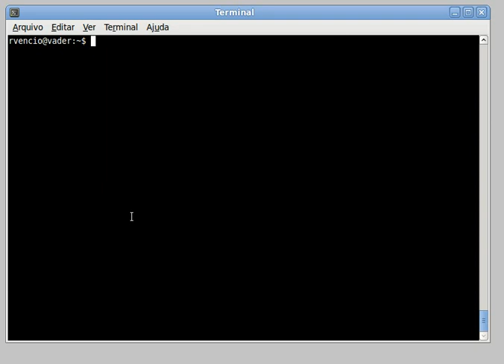Reconhecimento de Padrões - USP - (PCA) Análise de Componentes Principais - 04de11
Curso de Reconhecimento de Padrões 2010 - Universidade de São Paulo - dedução da Análise de Componentes Principais PCA. Os vídeos vão de 00 até 11.